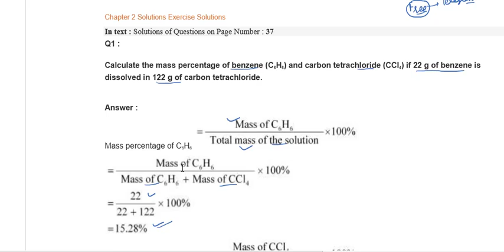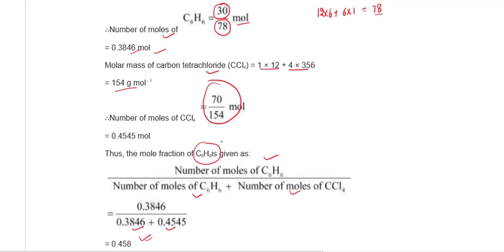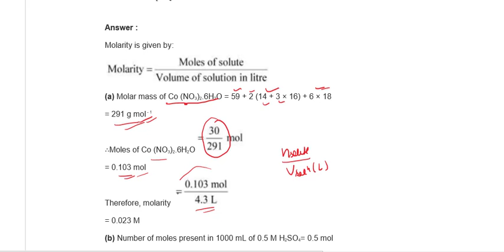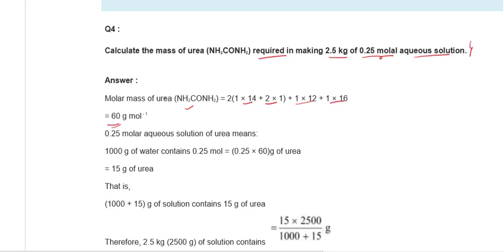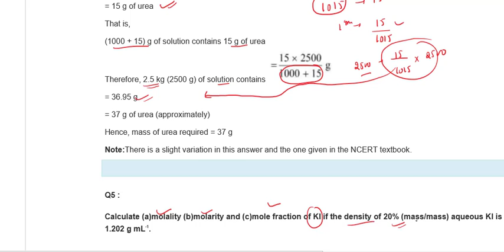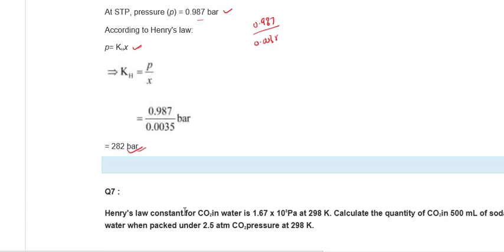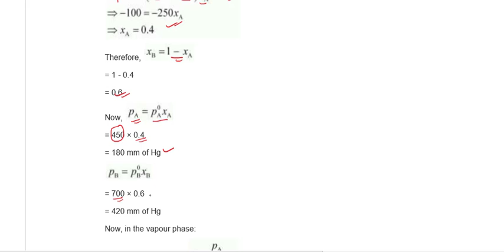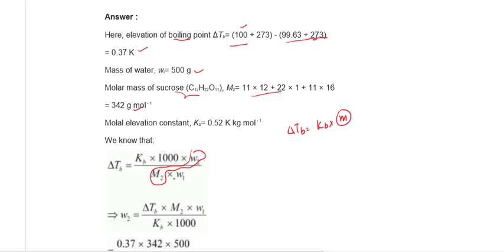Ncert Solution Chapter2 Solutions Class 12th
Join us by telegram

Link of videos for upcoming test
Online free video lecture for IIT/NEET/AIIMS/Jipmer/Bitsat By Krishan Sir
👉Link to my 12th free Electrochemistry

Join our Telegram group for Neet/AIIMS/Jipmer/IIT 2019/2020
👉 Daily free 3 classes
👉Free PDF Material
👉 Free doubt clear
👉Free guidance & support

This Telegram  Channel is for IIT JEE aspirants . You will get EBooks , Previous year Question papers , solutions , Notes and  announcements. Tips and tricks

WhatsApp no in about section

Best of luck for your upcoming exams!